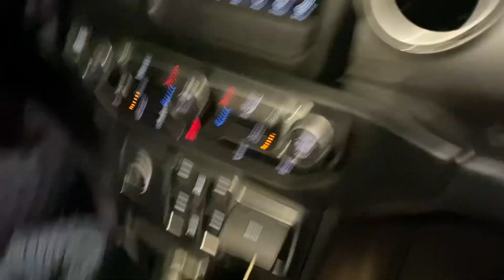BROKEN DOWN ON A ROAD-TRIP in a 2021 Jeep Wrangler Sahara Desert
Rented a 2021 Jeep Wrangler which had 59k miles and traveling from Tampa , FL to Atlanta, Ga and it had the infamous “death wobble” that have plagued these Wranglers for generation. Even in this new one they can get it right.